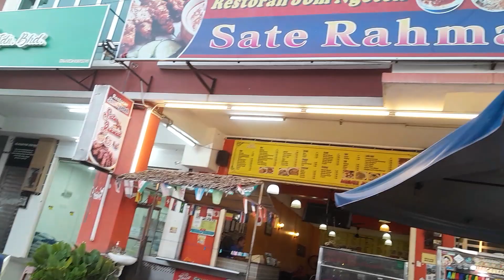SATE PARIT YAANI JOHOR